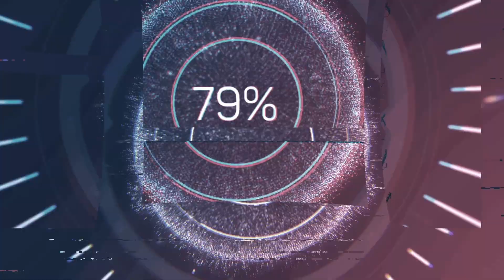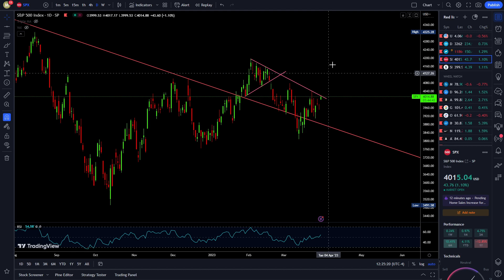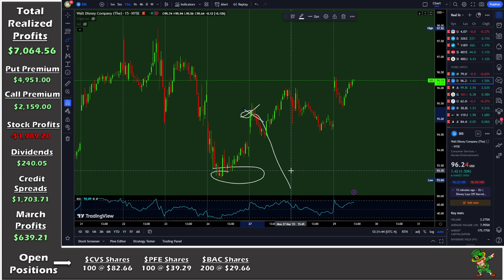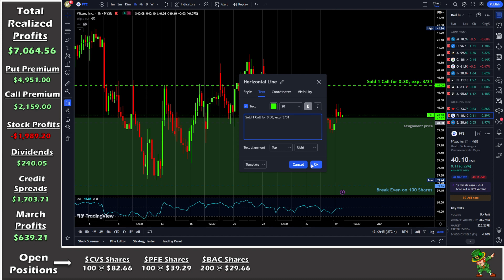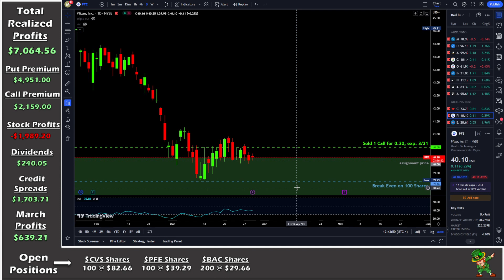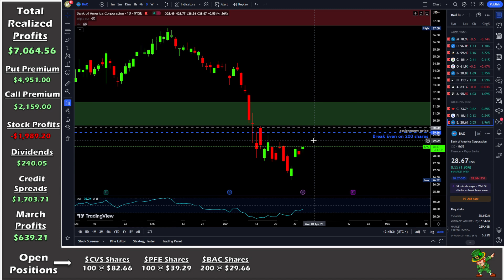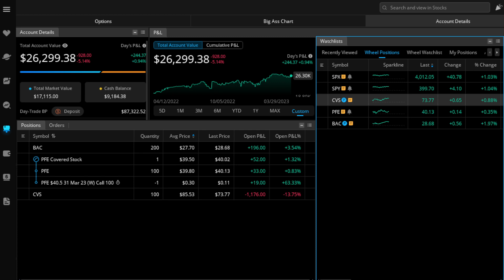Mid-Week Update | Market Don't Care!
0:00 - Intro & Account Details
1:31 - S&P Analysis
6:50 - Wheel
7:24 - DIS
11:44 - SPY
14:24 - CVS
15:43 - PFE
20:26 - BAC
21:29 - Outro